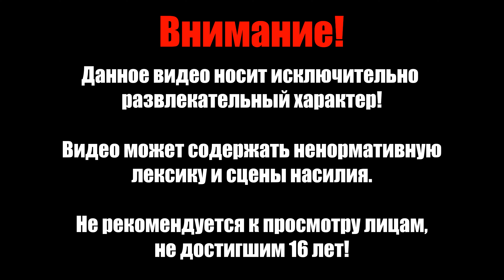Харли и Джокеры - Batman Arkham Knight Прохождение Сюжета в 4К #7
Действие Игры проходит спустя девять месяцев после смерти Джокера. В Готэме стало безопаснее, но всё меняется в ночь на Хэллоуин.
Сюжетное прохождение игры, возможно, будут показаны интересные побочные задания.

Английская озвучка / Русские субтитры
Без комментариев
Сложность - "Сложно"
PC / RTX 4090 / Intel 12700k